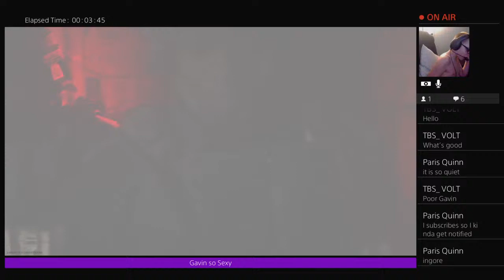Playing WarZone with Jack